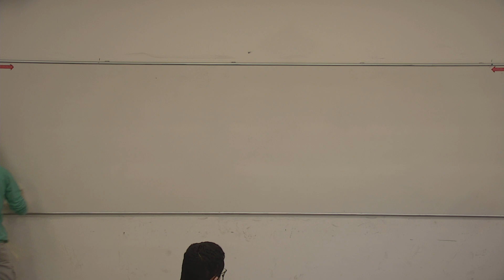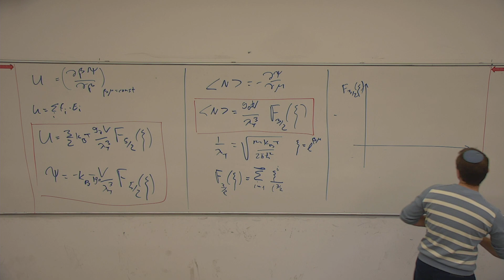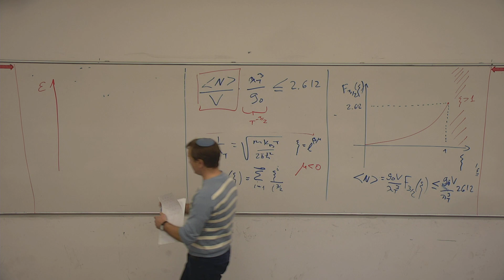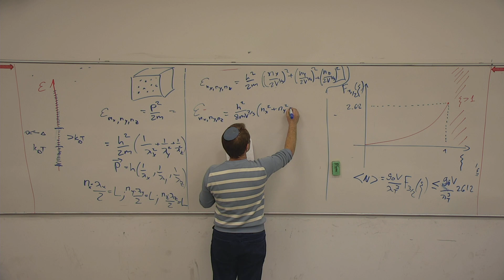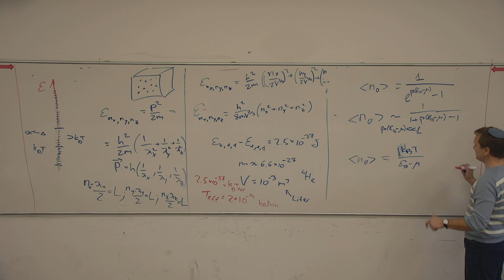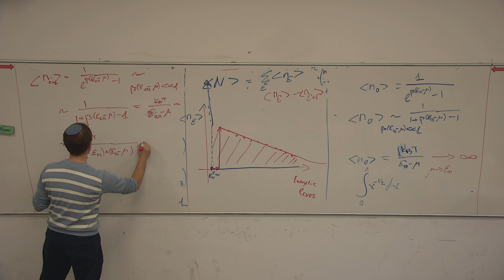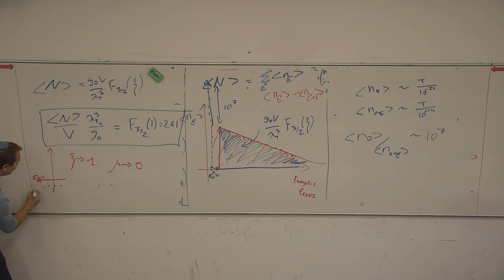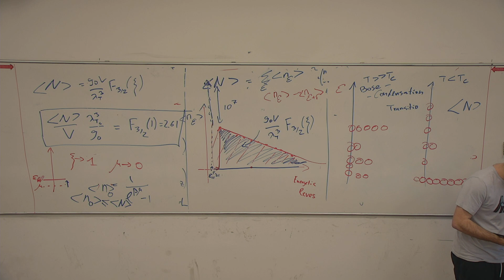Statistical Mechanics -lesson 19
Statistical Mechanics
Dr. Stas Burov
lesson 19
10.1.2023